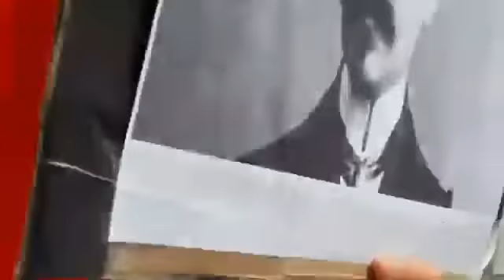Almaniyada Cümhuriyyətimizin 100 illiyinə həsr olunmuş bayram Yürüşü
Bu gün Almaniyanın Düsseldorf şәhәrində Dünya Azərbaycanlıları Məclisinin sədri Rövşən Yunis oğlu Qəmbərin təşkilatçılığı ilə Cümhuriyyətimizin 100 illiyinə həsr olunmuş bayram mitinqi keçirilib.